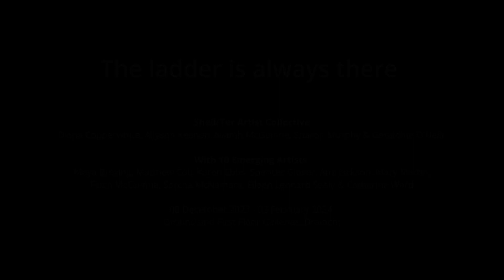The ladder is always there | Shell/Ter Artist Collective | First Floor Gallery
Curated by the S/TAC Collective
Fri 08 Dec 2023 — Sat 03 Feb 2024
Ground and First Floor Galleries, Draíocht

Shell/Ter Artist Collective (S/TAC): Diana Copperwhite, Allyson Keehan, Niamh McGuinne, Sharon Murphy, Geraldine O’Neill in association with ten emerging artists; Maya Brezing, Matthew Coll, Karen Ebbs, Spencer Glover, Ami Jackson, Mary Martin, Fiach McGuinne, Sorcha McNamara, Eileen Leonard Sealy and Catherine Ward.

The exhibition’s title, the ladder is always there, is from the poem ‘Diving into the Wreck’ by the feminist American poet Adrienne Rich who conjures the image of a woman preparing for a deep-sea scuba dive to explore a shipwreck. The ladder can be understood as both an object and as a metaphor for support and movement, always there.

The main focus of this exhibition is to highlight the role of an artist collective as a form of support for early career artists and to encourage collective action through art. It presents new works by recent graduates alongside more established artists in drawing, painting and its expanded forms - photography, print, film, installation - which take inspiration from or which reference painting, both materially and conceptually.

“The word Shelter means to me what you care for and how you do that both physically and psychologically. The importance to me of the Shell/ter Artist Collective is that it is a dynamic space, one in which to experiment and find connections that you might not find on your own. My hope is that it continues to change and adapt … while remaining a form of shelter in itself.”
Shell/ter Artist, Niamh McGuinne

The Shell/Ter Artist Collective explores the concept of shelter from emotional, psychological, and philosophical perspectives and seeks to provide a dynamic space for artists whose work resonates with or delves into the theme of shelter. This is closely aligned with Draíocht's commitment to support young, early career artists from Dublin 15, Fingal County and beyond through commissions, exhibitions, studio residencies, bespoke mentoring, and international exchange.

Artist Collectives are not new. From ancient sculpture workshops, medieval painter guilds, Renaissance master studios and schools of the French and other European art academies to the modernist collectives of the Dadaists, the Situationists, the Bauhaus and the Fluxus Group, shared identity, common purpose and egalitarian values underpin much of the desire to work as a group.

The Shell/Ter Artist Collective (S/TAC) evolved organically during the pandemic 2020 and was driven by a desire of the artists to talk about the effects, both personal and professional, of a shifting and unpredictable world. In this dynamic space the artists found ways to explore, enrich and diversify their independent practice while supporting one another.